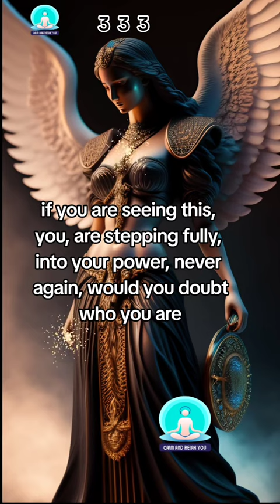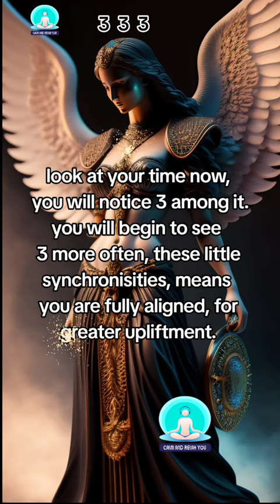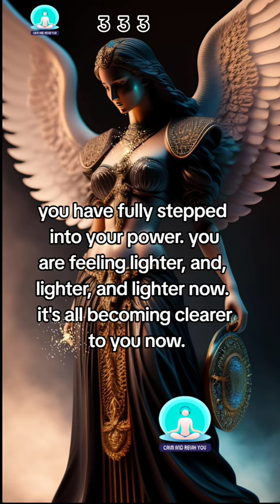YOU Are Stepping Fully Into Your POWER ✨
YOU Are Stepping Fully Into Your POWER. If this video appears on your screen, you are ready now.

Waves upon waves upon waves of miracles and abundance will flood you after listening to this!.

Whatever you wished for is coming in fast. You ask the universe, and it's now happening. Your life will never be the same after this.

The Wheel of fortune is turning in your favour. 11:11 angel number miracle manifestation for wealth and abundance is open for you now.

Be still! God is arranging things in your favour. 111 Your MONEY is coming 🧲💰. An Ancient illuminati Code awakens your internal ability to manifest limitless abundance while you sleep.

Unlock Life.